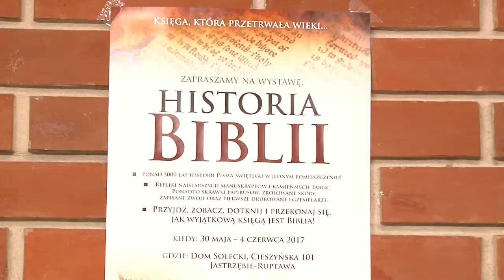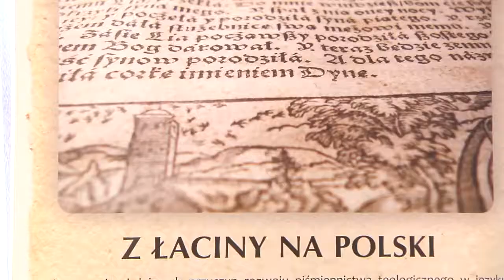Biblia niezwykłą księgą